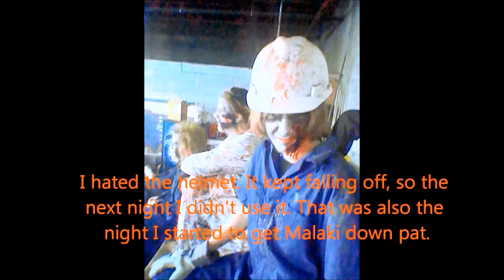Malaki's Factory of Terror Makeup Complimation Video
Some of the makeup the makeup staff at the Factory of Terror in Canton, Ohio did on me when i was there as Malaki. I tried to put the pictures in chronological order as best I can. Sorry about some of the quality, the way I had to do it made it like that, but I hope you still enjoy it. The songs being played are Monster by Skillet and Demons by Imagine Dragons. The link to the Factory Of Terror's website is It's Facebook page is